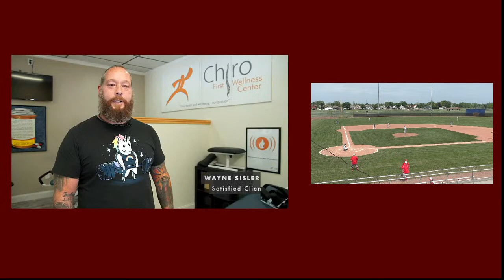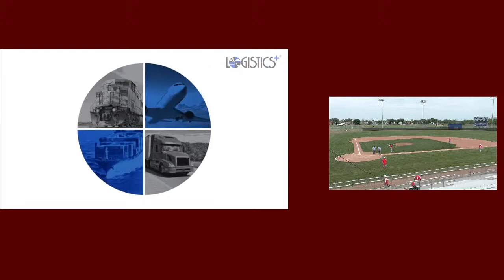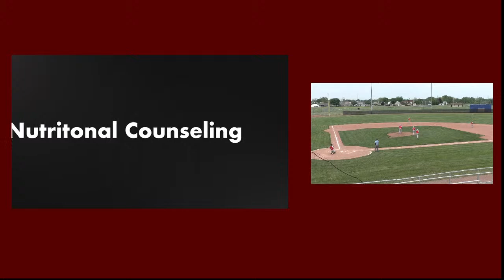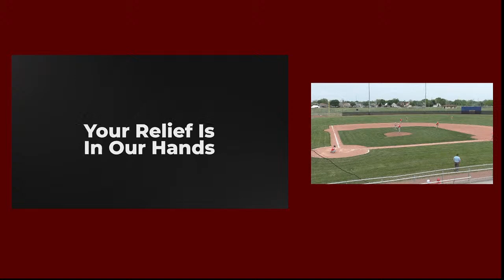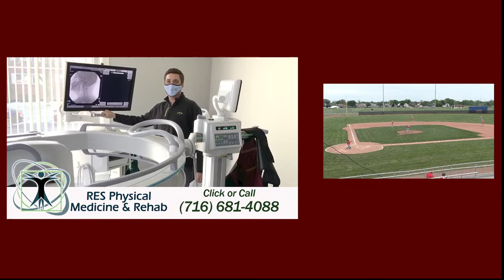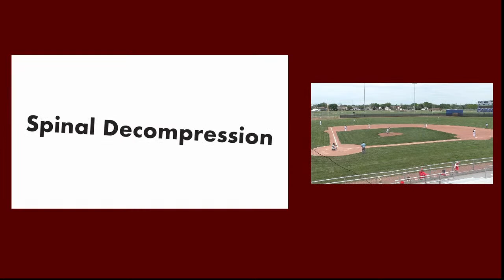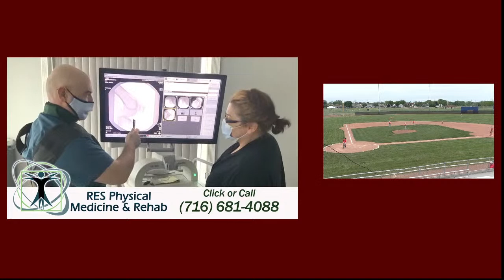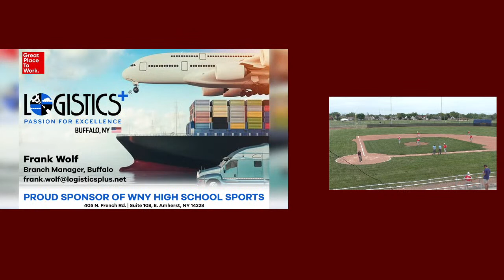Watch Live: Boys High School Baseball: Canisius vs St. Francis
Boys High School Baseball:   Canisius vs St. Francis